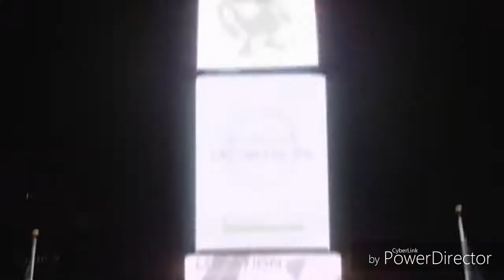Pokémon Go Trailer - Waka Flocka Flame - Hard In Da Paint [GMV]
LEIA A DESCRIÇÂO